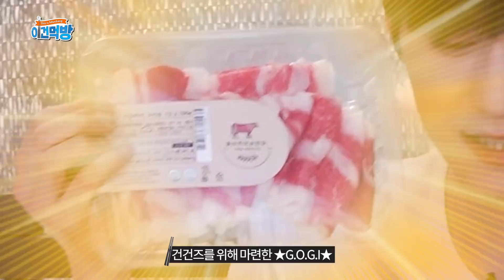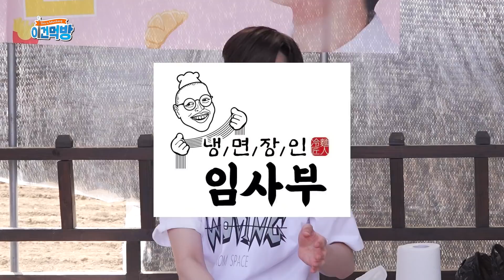Ep.4 [이건먹방 | This is Mukbang] 기분을 저기압으로 만든 후 멕이는 고기 앞🍖 복근과 맞바꾼 볶음밥 먹방까지👊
💙너희들이 원하는 먹방 이건(희)?

네 번째 먹부림 [자급자족 (Feat. 주말농장)]

열심히 먹은 건희 일하자! 😉
밭 갈기부터 모종 심기까지?
🌱 c.C.씨를 뿌리고 꼭꼭 물을 주었죠🚿🚿

프로 먹방러 건희의 수요를 혼자 청산하기에는 역부족
🍯 빠는 줄 알고 끌려왔다가
영혼까지 끌려가게 생긴 이(도)건(학)먹방
어서 와 이건먹방 은 처음이지?

생각보다 맘 약한(?) 이건먹방이 선사하는
갬성 가득한 야외 먹방까지!
두둑하게 먹었으니까 다시.

[건민수 먹부림 이벤트]
건희의 추천 음식을 직접 맛보고 리뷰를 남겨주세요
10만 원 상당의 [배달의민족 상품권]을 쏩니다

1. 이건먹방 ‘자급자족 (Feat. 주말농장)’ 편을 시청한다
2. 건희가 추천한 메뉴를 배달의민족을 통해 주문 후 맛도리를 뿌셔본다
3. 건민수 먹부림 인증 & 리뷰를 자신의 SNS에 게시한다
★필수 해시태그

이벤트 기간 : 5월 9일 (월) ~ 5월 22일 (일)
당첨자 발표 : 개별 연락

The K-POP

The K-POP